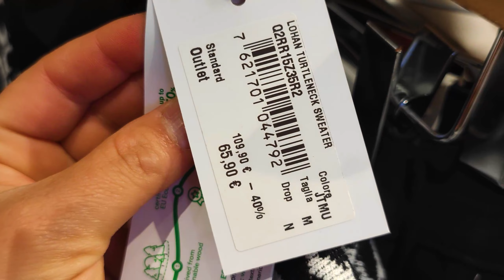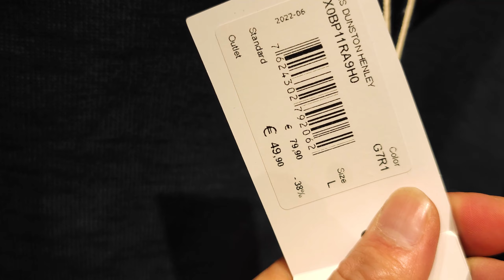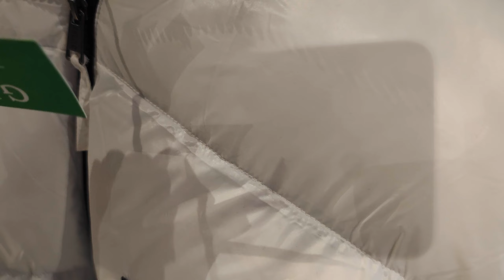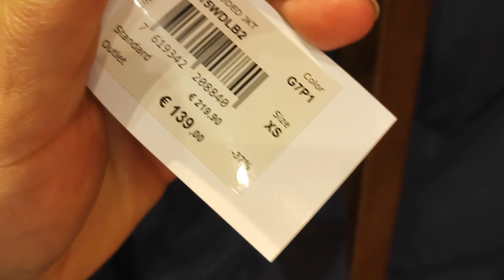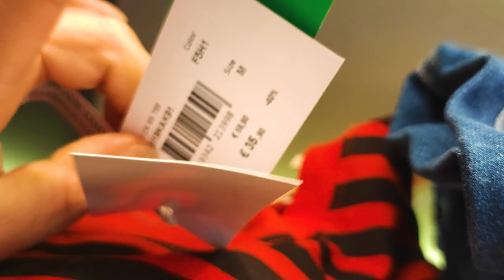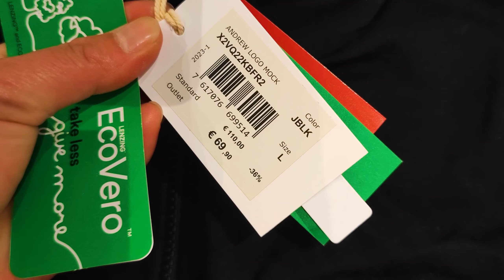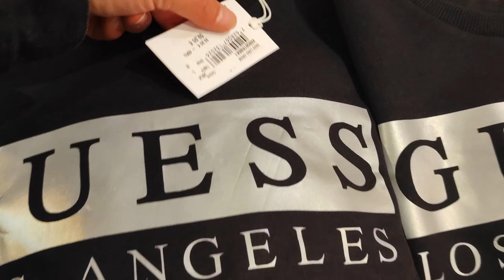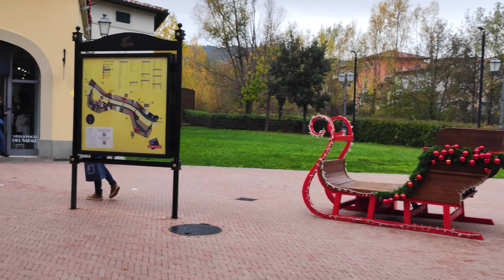28.11.2022/GUESS/АУТЛЕТ В ИТАЛИИ/ШОПИНГ С РИГИНОЙ ИЗ ФЛОРЕНЦИИ/МОДА/ОСЕНЬ-ЗИМА/ОДЕЖДА/ПОКУПКИ/ITALY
Ригина⬇️
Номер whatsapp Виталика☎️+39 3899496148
Ссылка на мой  Telegram канал:
Мой instagram кожаных изделий:Я надёжный байер в Италии
Здравствуйте,добро пожаловать на наш YouTube! Меня зовут Фоменко Ригина Владимировна.Моего супруга Фоменко Виталий Сергеевич.Мы родом из Узбекистана из города Ташкента.Приехала в Италию 2010 году и обосновалась в городе Флоренция!  Мы надёжные байеры в Италии!Всё,что я показываю в моих влогах вы можете купить,заказав через нас!Многие накапливают посылочку у меня дома,а потом я отсылаю в вашу страну! Мои условия!Мой интерес 15% от стоимости вашей покупки.заказ ниже 100,00💶 я предпочитаю не брать,но если всё же вы хотите потратить меньше 100,00💶 то вам придётся заплатить мои интересы 15,00💶,я всегда говорю моим покупателем,что вам выгоднее заказать  товар 5-10кг,так выгоднее!Доставка оплачивается покупателем отдельно и стоимость доставки зависит от страны проживания!
Тарифы доставки посылок
Россия(забор посылки 4,00€)
1кг.-39€     16кг.-116.  25кг-161
2кг.-43€      17кг.-120.  26кг-166
3кг.-50€       18кг.-125 27кг-170€
4кг.-57€       19кг.-130
5кг.-60€          20кг.-133
6кг.-65€         21кг.-144
7кг.-70€.       22кг.-148
8кг.-75€.       23кг.-152
9кг.80€.        24кг.-156
10кг.83€.
11кг.-90€.
12кг.-94€.
13кг.-99€.
14кг.-104€.
15кг.-108€.
В Казахстан-Израиль
1кг.=37,00€
1-3кг.=43,00€
3- 5 кг.-=59,00€
5-10кг.=80,00€
10-15кг.=101,00€
15-20кг.=126,00€
Марокко
1кг.-37,00€
3кг.-41,00€
5кг.-52,00€
10кг.-60,00€
Грузия
1кг-37,00€
1-3кг.=40,00€
5кг-52,00€
10кг-61,00€
10-15кг.=81,00€
Узбекистан
 1кг=37,00€
1-3кг.=40,00€
3-5кг.=52,00€
5-10кг.=61,00€
10-15кг.=81,00€
15-20кг.=103,00€
Швеция.
1кг.=32,00€
1-3кг.=38,00€
3-5кг=45,00€
5-10кг.=60,00€
20-15кг.=76,00€
15-20кг.=90,00€
Украина
1кг-3,00€.
Возврату товары не подлежат! Спасибо за внимание и понимание!

Music

Musik
Senses By Nomyn